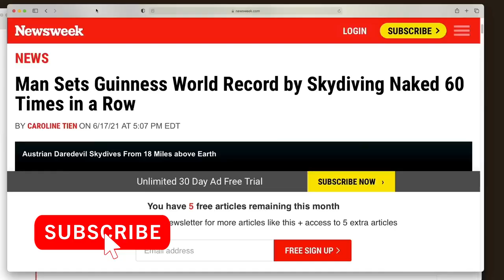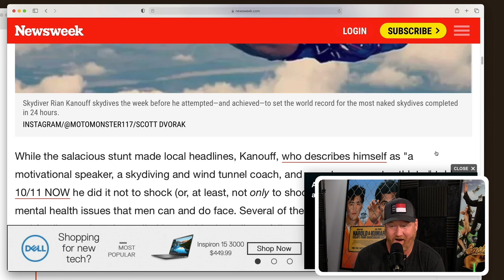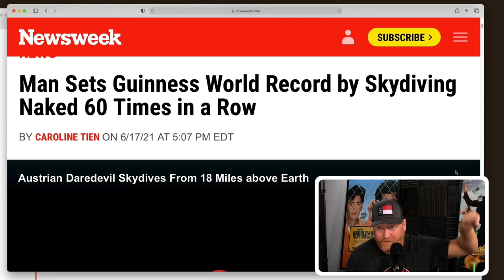BIZARRE: Naked Skydiver Tribute?! | Country·ish with Jon Reep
Jon Reep and friends react to a very bizarre method of celebrating your friend's memory: naked skydiving.